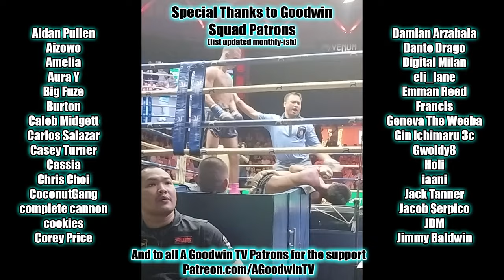DanDaDan episode 6 reaction and commentary: A Dangerous Woman Arrives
The DanDaDan reaction and commentary series continues with season 1 episode 6, A Dangerous Woman Arrives.

In DanDaDan episode 6, Aira joins Ken and Momo's loneliness club and brings Ken's golden balls to their first club meeting in Mommy's stomach.

DanDaDan Synopsis: Who's the nerd now, nerd?